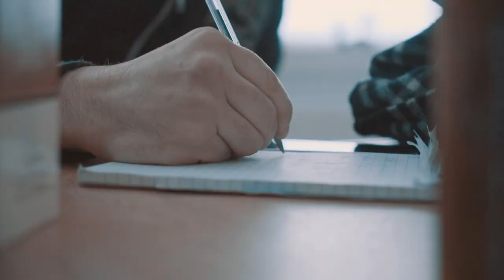🔴 Figaro's Eurotour - EPISODE 2 (Rotterdam Barbers) TEASER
Here it is the teaser of our Second Episode...

We would like to thank Remco Coos and Rotterdam Barbers for having us, he had a blast!

Video by Refined Media and Chinspree

Figaro's Barbershop Lisboa